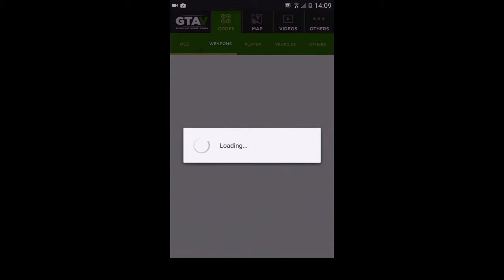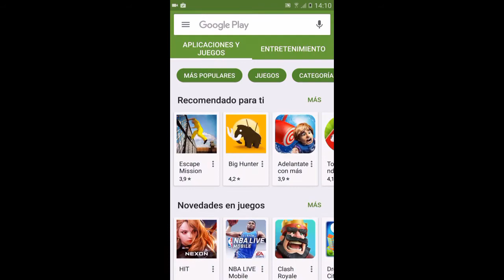Codigos GTA V-Nuevos¡¡¡¡Son facilísimos¡¡¡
Mapa y código para GTA V
Disfrute el mapa de GTA 5 con cada artículo por tipo, tres tipos de tarjetas disponibles. (Caminos, Atlas y Satélite)
También encontrará toda la consola (PS3, PS4, Xbox360, XboxOne, PC) Trucos ordenados por códigos de categoría.
Paracaídas BMX, helicóptero o una motocicleta disponible para sus divertidas fiestas.
No hay necesidad de ir a través de un PC ...
(Código de trucos en español)